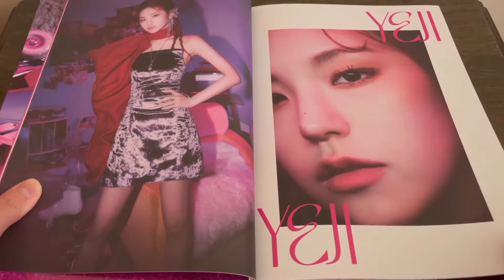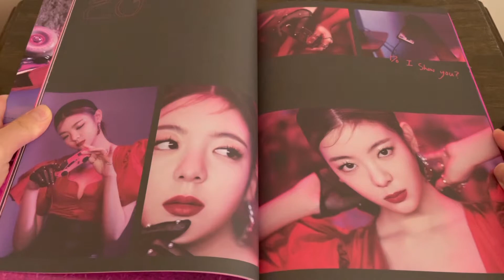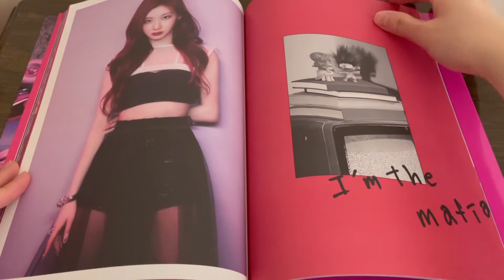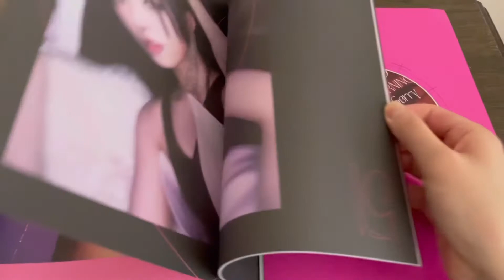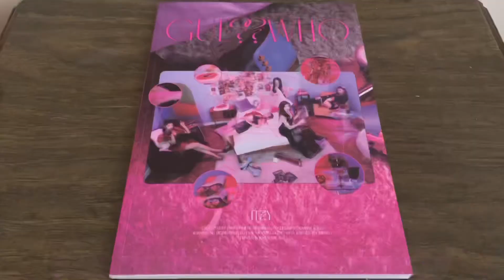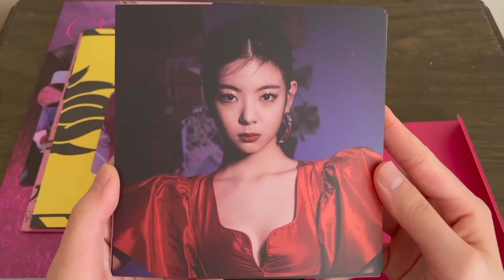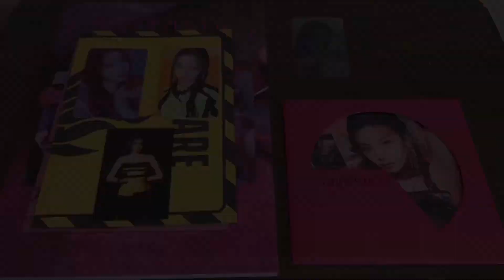Itzy - Guess Who Album (Day Version) Unboxing~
Hello, hello!

This is an unboxing of Itzy’s Guess Who Album (Day Version)~

Who’s your Itzy bias?

Itzy, Itzyalbumunboxing, Itzyguesswho